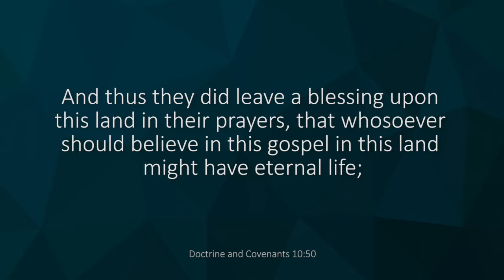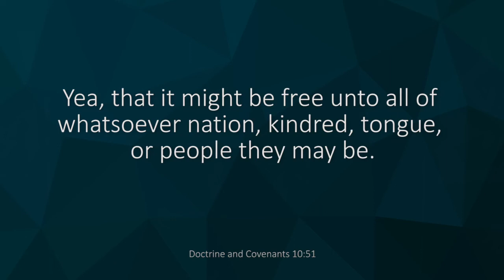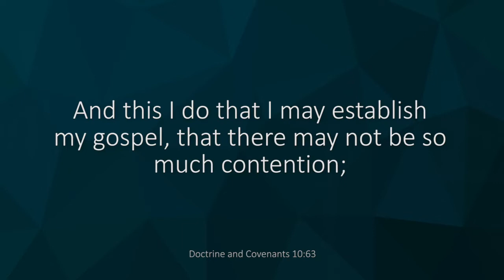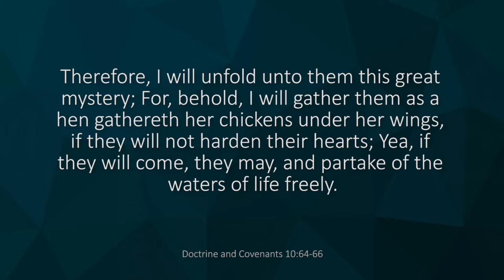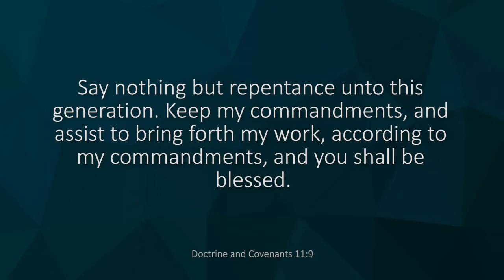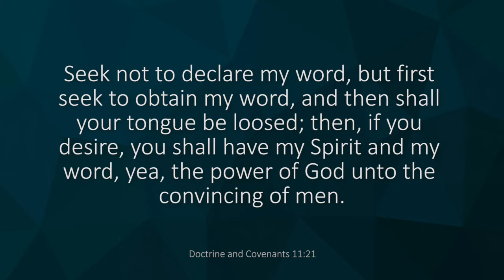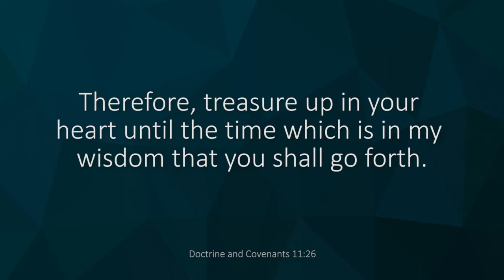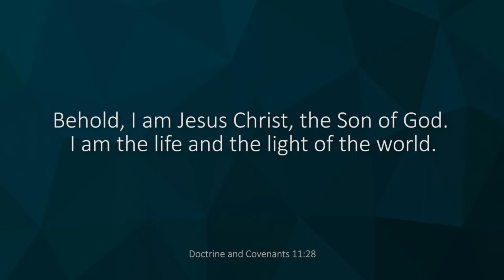Freedom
Taylor Halverson discusses Freedom